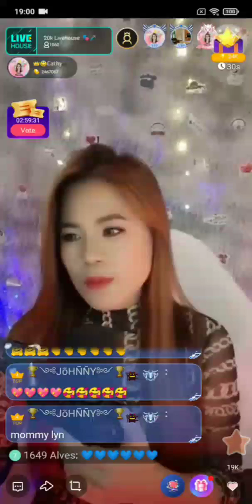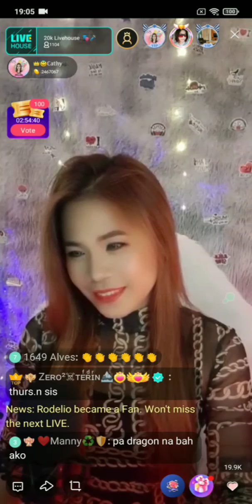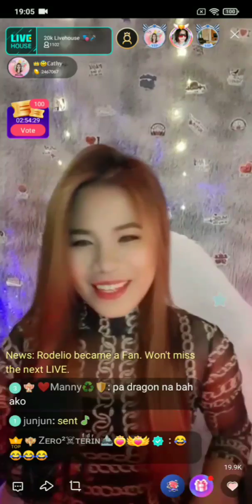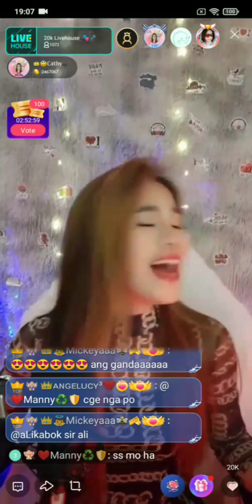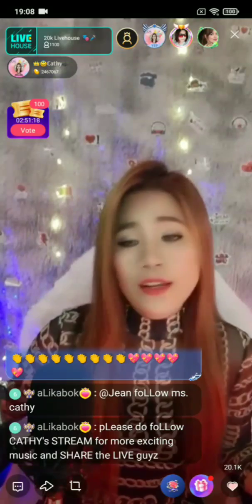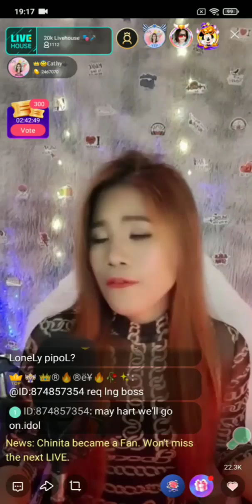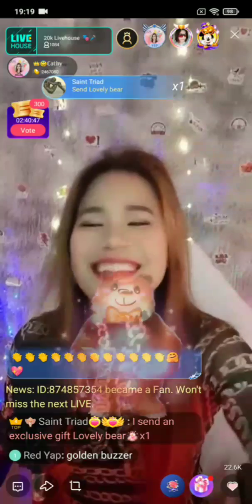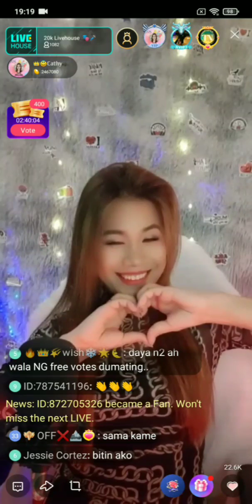#1 𝘾𝘼𝙏𝙃𝙔 𝙤𝙣 𝟮𝟬𝙆 𝙇𝙞𝙫𝙚𝙝𝙤𝙪𝙨𝙚 𝙋𝙝𝙞𝙡𝙞𝙥𝙥𝙞𝙣𝙚𝙨 𝟬𝟯/𝟭𝟭/𝟮𝟬𝟮𝟮